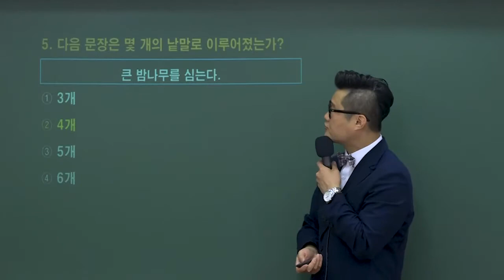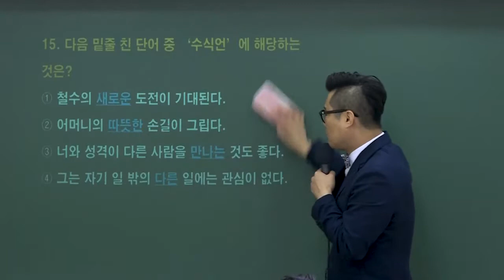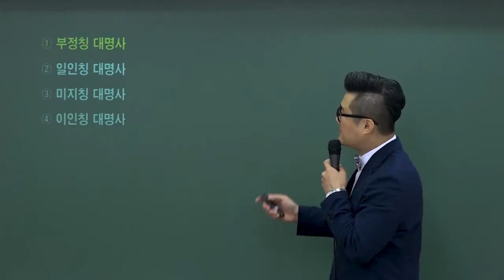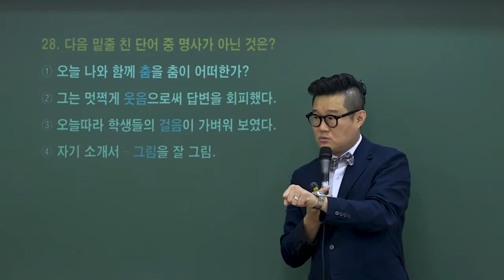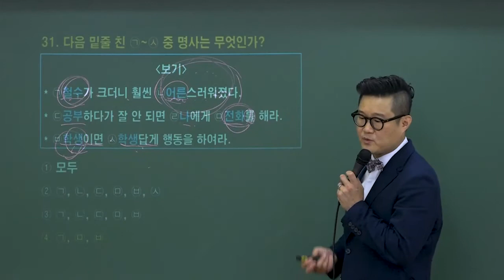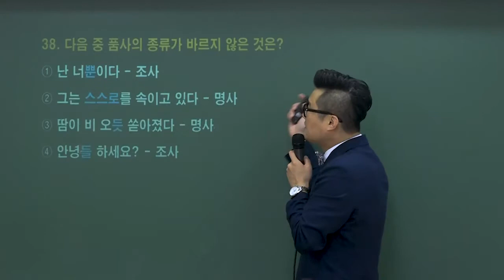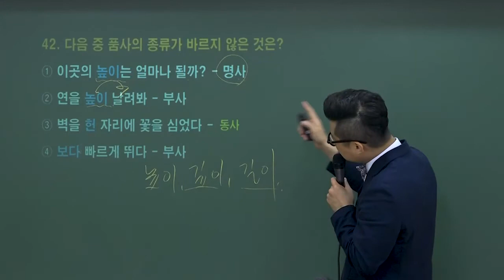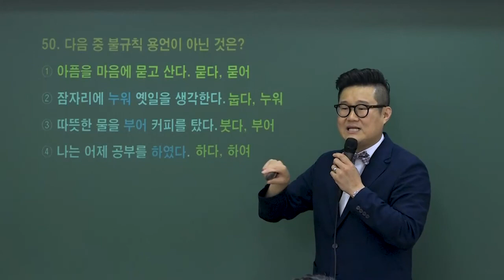22년 군무원국어 핵심이론특강 9강 - 와우에듀 류승범